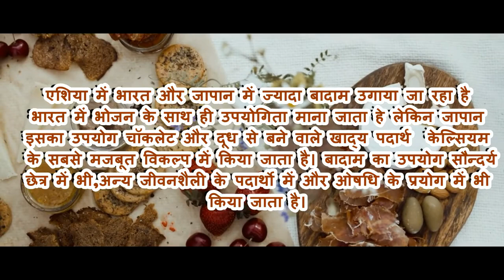Almond business //बादाम का बिज़नेस // Almond Processing , Shelling , Cutting, Peeling 7046650555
Almond peeling machine,almond shelling machine , almond cutting machine are one of the high profitable business in india aps WE( APS INDUSTRIES) are presenting some business idea for new startup  ,almond business , Almond New business is one of the famous business in india ,befor almond import it will cleaning by some process like shelling peeling , cutting , In India 90% Almond Export from california . In Dry fruit market almond is very high profitable business in india .
बादाम का बिज़नेस

Here we are giving some information  related to almond like where to almond origin then which process have before selling almond in market

WE ARE MANUFACTURER OF ALL TYPES OF FOOD PROCESSING MACHINE LIKE CUTTING , PEELING , SHELLING , DEHYDRATION MACHINE FRUITS , VEGETABLE , ETC.

APS INDUSTRIES
30, Abhinav Arcade , Nr Aastha Complex , Between Manmohan Cross Road to Ring Road , odhav , Ahmedabad
India , GUJRAT
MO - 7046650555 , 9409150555